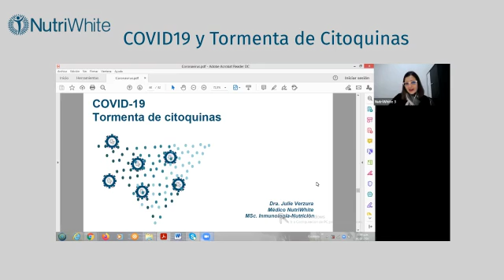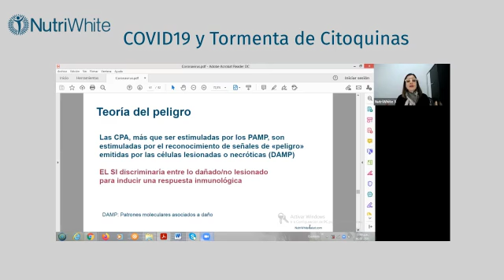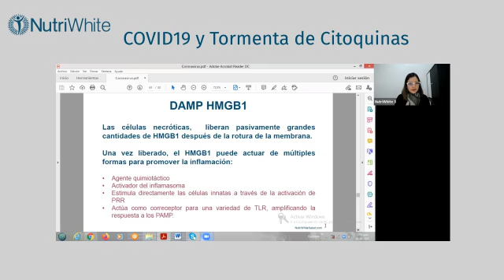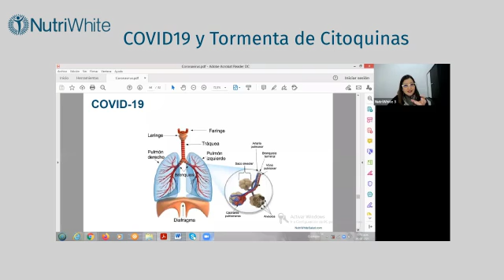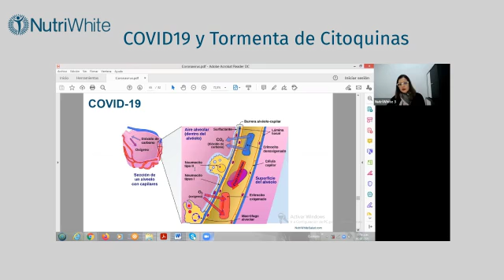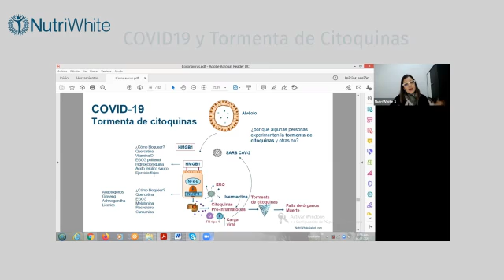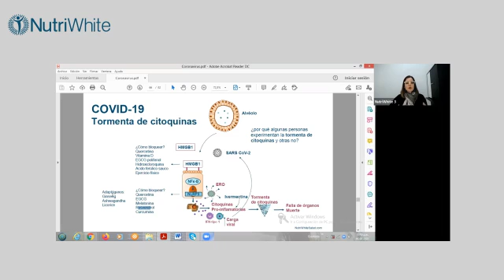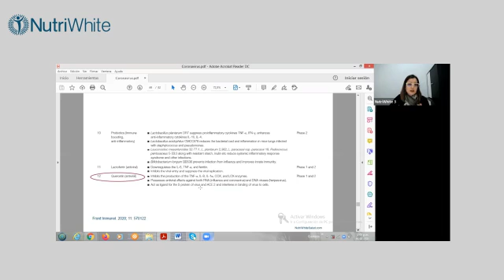COVID19 y Tormenta de Citoquinas, ¿Cuál es su relación?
¿Has oído hablar de Tormenta de Citoquinas producida por COVID-19?

Esta es puede ser la respuesta del Sistema Inmune ante el Coronavirus.

No todos los pacientes responden de la misma manera, tu Sistema de Defensa debe tener la capacidad de defenderse y regularse. Pero si tu sistema inmune está constantemente en alerta y en estado inflamatorio, esta reacción puede darse más fácilmente y es cuando vienen las complicaciones por la infección por Coronavirus.

¿Cuál es este estado de alerta?
Hipertensión,
Obesidad
Hiperglicemia
Entre otros.